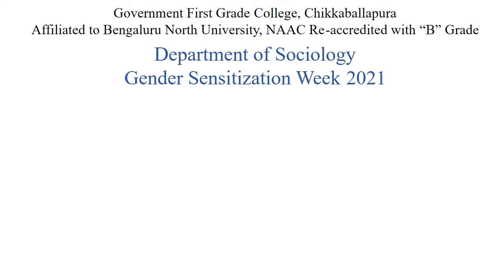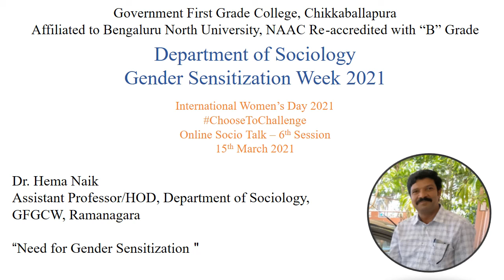Online Socio Talk Dr Hema Naik IWD 2021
The 6th Session of the GENDER SENSITIZATION WEEK 2021 is from Dr Hema Naik